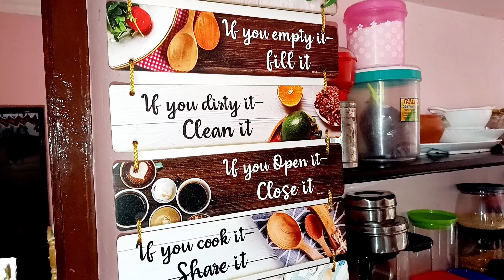ಸಂಕ್ರಾಂತಿ ಹಬ್ಬಯಾಕೊ ಸಪ್ಪೆ ಸಂತೋಷ ಹೇಳಿ ಕೇಳಿ ಬರಲ್ಲ ಯಲ್ಲ ಇದ್ರುಇಲ್ಲದಂತೆ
🥰❤️ನನ್ನ ಪ್ರೀತಿಯ ವೀಕ್ಷಕರಿಗೆ ನನ್ನ ಕಡೆಯಿಂದ ಒಂದು ಮನವಿ,ನೀವು ಈ ವಿಡಿಯೋವನ್ನು ಇಷ್ಟ ಪಟ್ಟರೆ ದಯವಿಟ್ಟು ಲೈಕ್ ಮಾಡುವುದನ್ನು ಮರೆಯಬೇಡಿ ಹಾಗೆಯೇ SUBSCRIBE ಆಗುವುದನ್ನು ಮರೆಯಬೇಡಿ,ನಿಮಗೆ ಈ ವೀಡಿಯೋದಲ್ಲಿ dought ಇದ್ದರೆ ಕಮೆಂಟ್ ಸೆಕ್ಷನ್ನನಲ್ಲಿ ಕಮೆಂಟ್ ಮಾಡಿ ಮತ್ತು ಈ ವಿಡಿಯೋನ ಶೇರ್ ಮಾಡಬೇಕೆನಿಸಿದಲ್ಲಿ ದಯವಿಟ್ಟು ಶೇರ್ ಮಾಡಿ🙏🤩

                         😘❤️ ಜೈ ಭಾರತಮಾತೆ🙏🔥

💓🙏My dear viewers I'm kindly requesting you,if you like video plzz press like button and please SUBSCRIBE the channel,if you have any dought from this video please comment on comment section and you have interest to share this video please don't forget to share❤️🙏

          🤩🥰JAI KARNATAKA JAI KANNADA💪🔥
               ❤️🌟JAI BHARATHA MAATHE🌟🤩